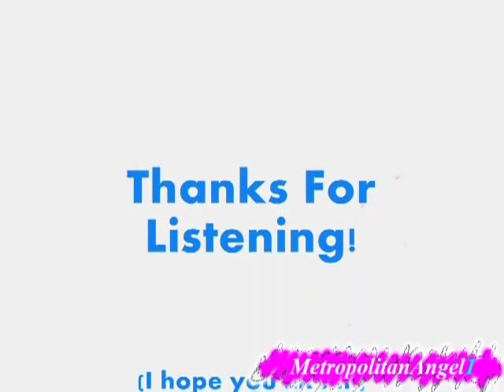TONY HADLEY & MARTIN FRY "The Look Of Love"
Tony Hadley ("Spandau Ballet" singer), & Martin Fry ("ABC" singer), singing in live. Terrific!!!. ENJOY! : )